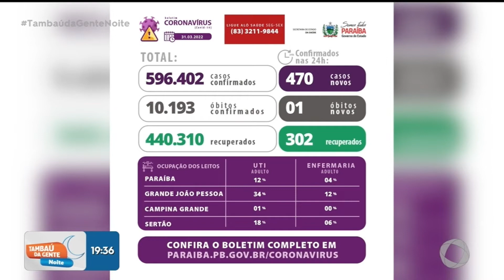Dados da vacinação na PB - 31 03 2022 - Tambaú da Gente Noite